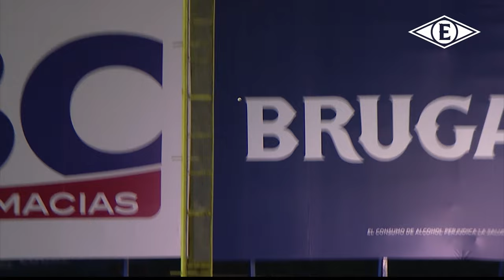Víctor Estévez: "Hoy se conectaron todas las piezas"